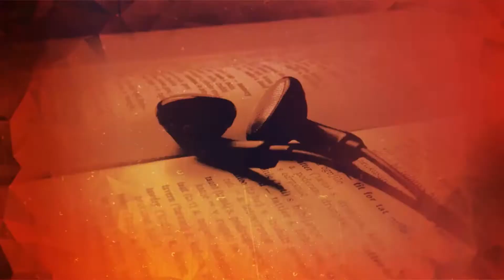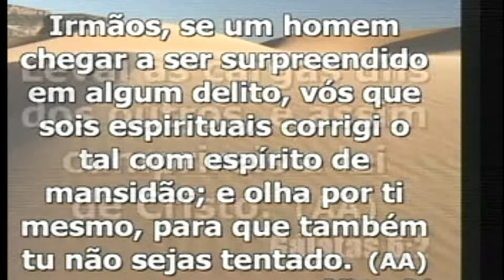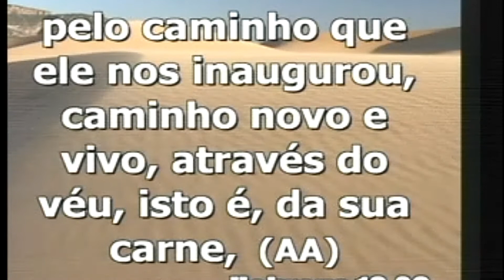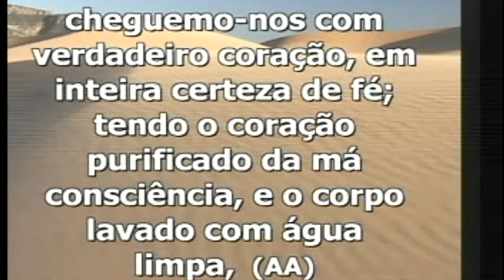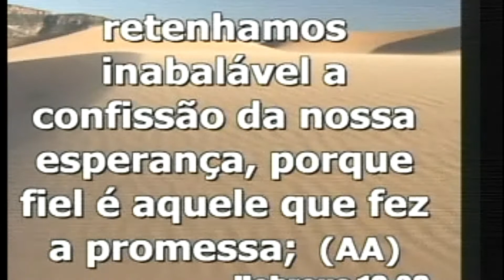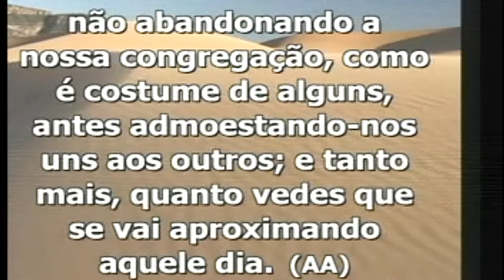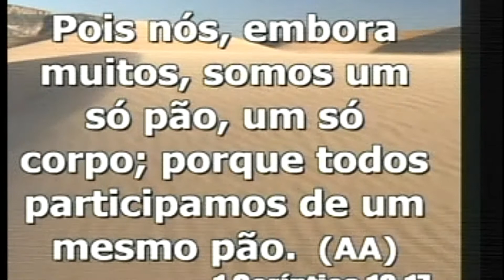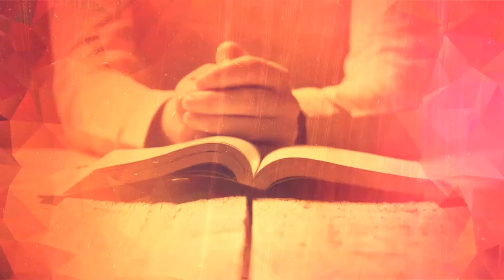O Que é a Vida Cristã? - Pr. Eurípedes Mendes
Eurípedes Mendes de Souza Filho é casado com Hosana Mendes dos Santos, pai de três filhos, João Pedro, Sarah e Júlia Mendes. É pastor da Igreja Sal da Terra, é conferencista, escritor e missionário. Autor de vários livros como “Onde Foi que Eu Errei?”, “Lidando com as Carências”, “Os Caminhos da Restauração” e “Geração de Homens Fracos”. Junto com sua esposa, ministra seminários com abordagem em Família, Maturidade, Sexualidades e Cura Emocional.